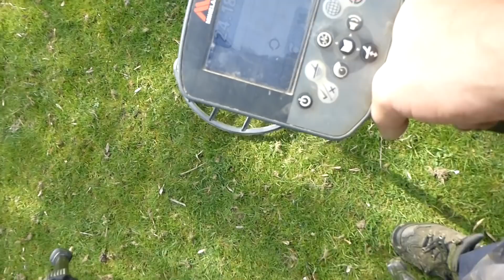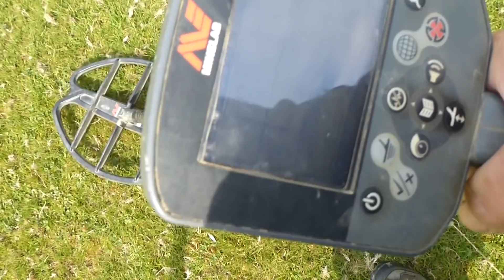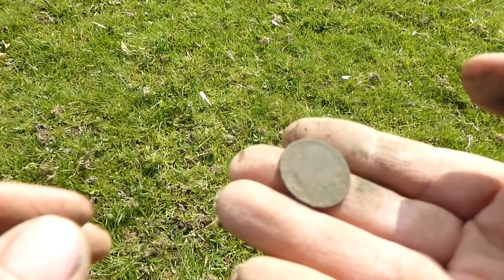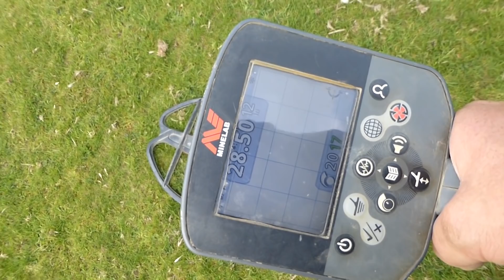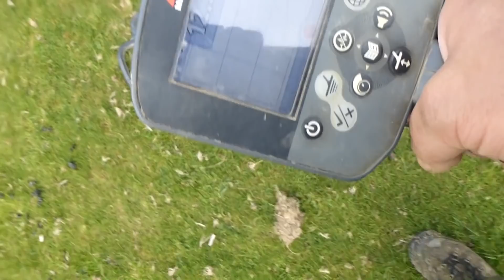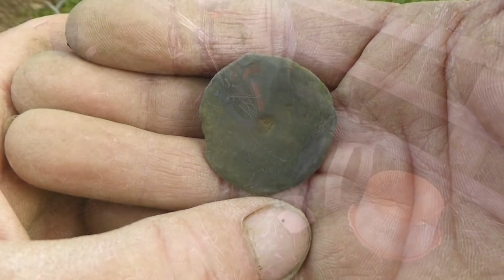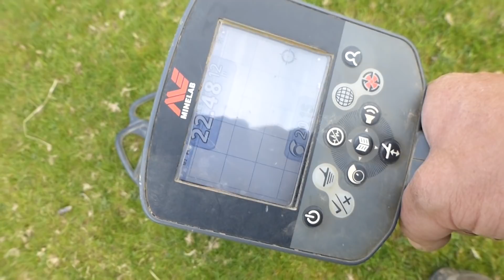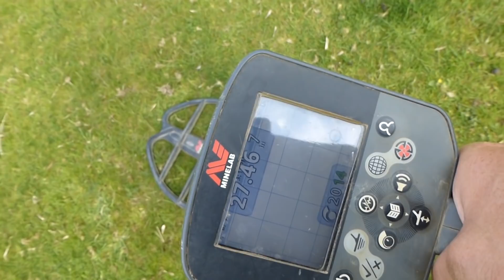OMG! CTX 3030 Finds Bull Head Coin - Metal Detecting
Today I'm heading back to one of my fields where the grass is nice and short. As it's springtime a lot of the Farmers have fertilized their fields for hay and the grass is now too long to metal detect. I've had two medieval hammered coins from this field.

About West Country Clegg: Hey! I'm Cleggy, I love to get outdoors and discover awesome things with my metal detector. I started treasure hunting 4 Years ago. My first metal detector, was a Garrett EuroACE (link below for where to buy one) it’s a good Biginners metal detector. My Second detector, was a Makro Racer and the one I use now is a Minelab CTX 3030 and in my opinion its the best  treasure hunting metal detector you can buy! You are not going to miss a thing with the CTX 3030.
Since then, I've been hooked on the hobbyand just love going out to search for the unknown. You’ll see me in the fields serching for Historic Coins or Carrying out geophysical surveys looking for historic foundations under the ground.
Wherever the adventure brings us, I'll try my best to keep you entertained.